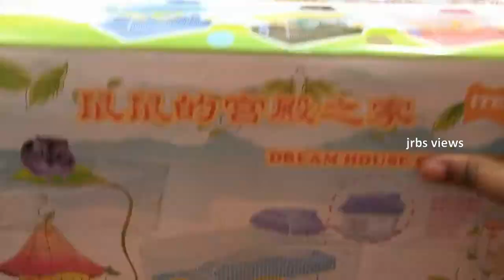hamsters cage unboxing setup🙂🙂🙂!!! jrbs views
hamsters cage unboxing and setup

Hamster cage link:

AQUAPETZWORLD Hamster Cage DIY Habitat Complete Accessories (55cm x 34cm x 36cm) Color May Vary